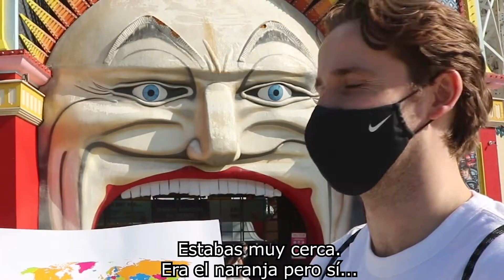Preguntas de GEOGRAFÍA en la calle en AUSTRALIA 🌎 ¿Sabrán señalar los países latinos en el mapa?✔️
En este vídeo hemos querido hacer algo diferente, para que conozcáis cuánto saben los australianos sobre los países hispanohablantes.

Nos vamos a la puerta del Luna Park de Melbourne, armados con un mapa del mundo, para buscar a jóvenes australianos y preguntarles que nos señalen donde se encuentran ciertos países latinos.
Esperemos que te guste este vídeo de preguntas de geografía en la calle 😊

Nuestro equipo de viaje:

Adaptador enchufe universal
Toalla microfibra
find them
preguntas geografia
perguntas geografia tiktok
preguntas geografia en la calle
preguntas geografia españa
preguntas geografia eeuu
preguntas geografia mundial
preguntas de geografia de mexico
preguntas de geografia a españoles
preguntas de geografia en la calle
preguntas de geografia para niños de primaria
preguntas de geografia a australianos
preguntas de cultura general
preguntas en la calle
preguntas en la calle de cultura general
preguntas capciosas en la calle
preguntas picantes en la calle
preguntas de cultura general en la calle
preguntas de cultura general primaria
preguntas de cultura general a tiktokers